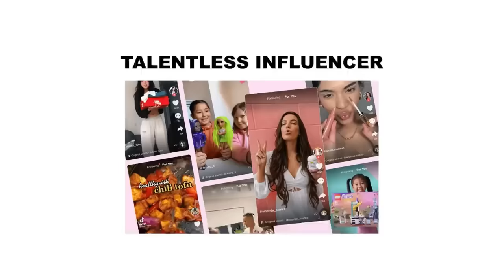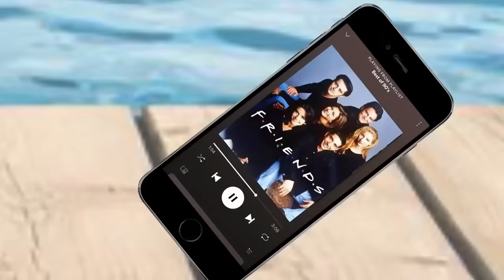1 Hour of OffendingEverybody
1 Hour of OffendingEverybody

60 straight minutes of Mr.OffendingEverybody  himself

Including: the worst kids in highschool school, how to touch your first boob, Animals that deserve to go extinct, how to fix your ugly face, Getting crossfaced before your finals be like, How to ruin thanksgiving.

OffendingEverybody Compilation